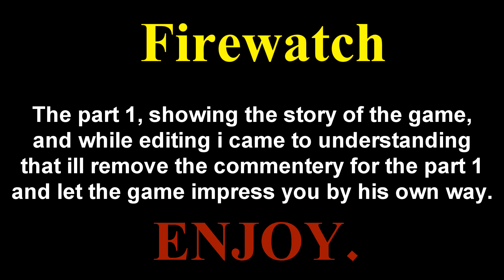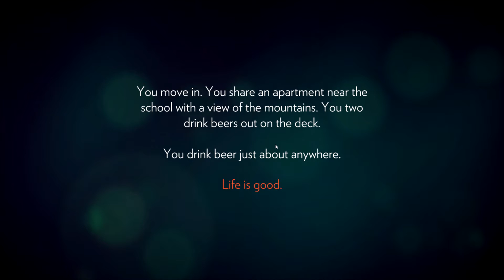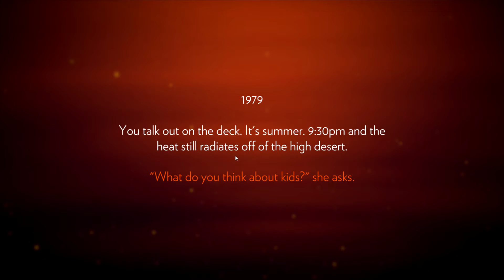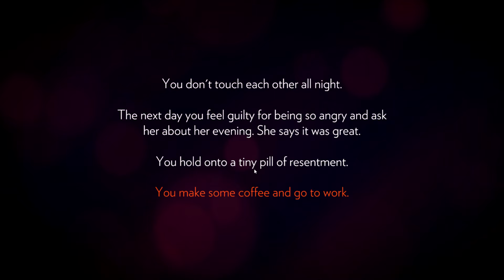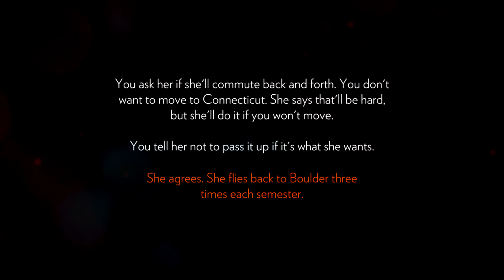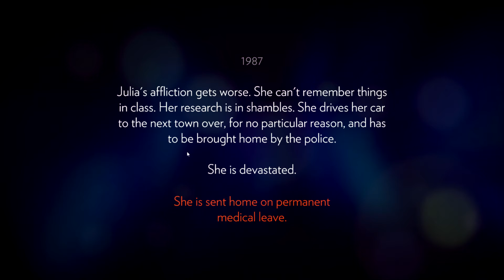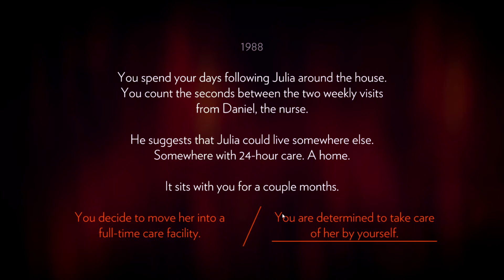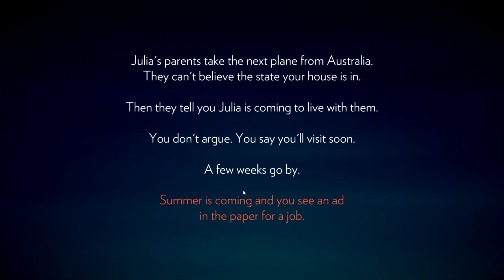FIrewatch: The Story - (Part 1)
The story begins, i dont want to spoiler but its a sad story and i just want to see what the game has to offer and cheers to the fan who asked me to play this game!